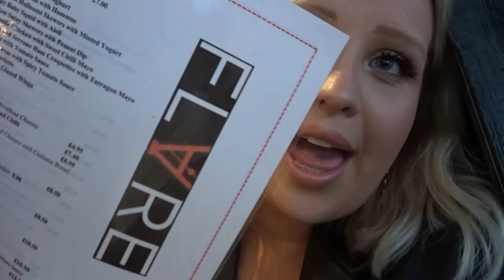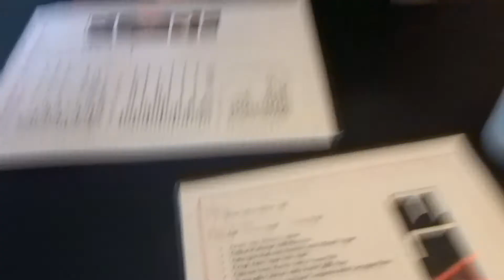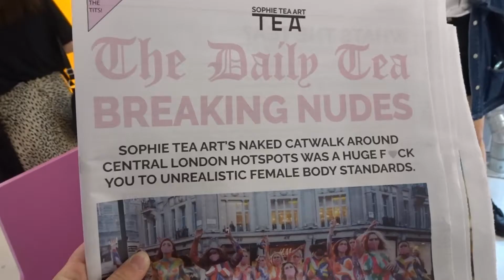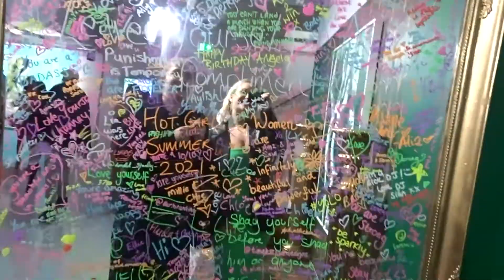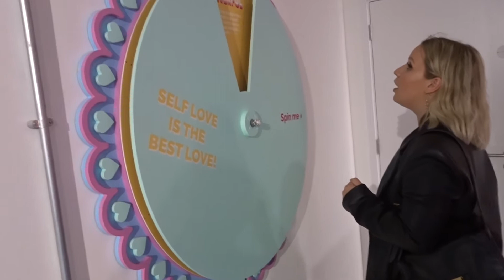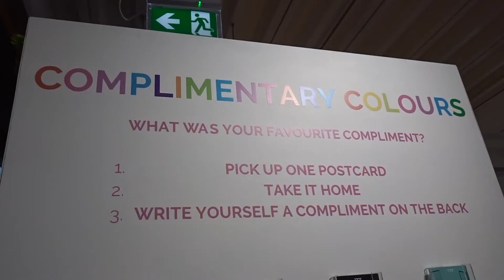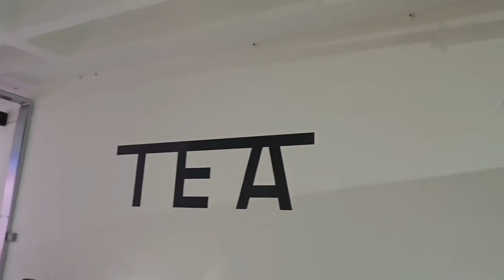SOPHIE TEA ART NEW LONDON STORE! | WE MET SOPHIE TEA! CARNABY STORE OPENING, NUDIE BOOTH!💚💜💛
Hello my loves! I hope you are all well! This is a very exciting video as we managed to get tickets for the Sophie Tea NEW Art shop opening in Carnaby street! The store was beautiful and all of the artwork displayed was STUNNING! There are lots of photo opportunities and freebies in the store and lots of interactive elements and fun! I would HIGHLY recommend visiting as it is totally FREE to visit! I hope you enjoy this video!❤️